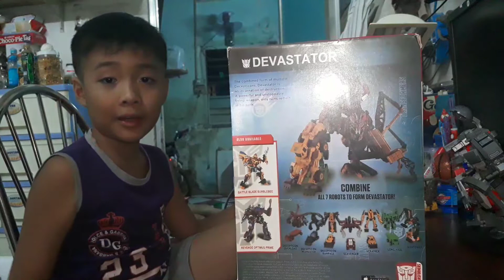Giơi thiệu transformers devastator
Giới thiệu transfomers devastator